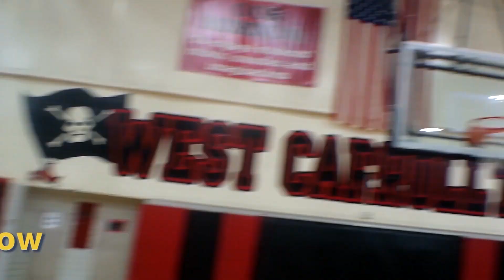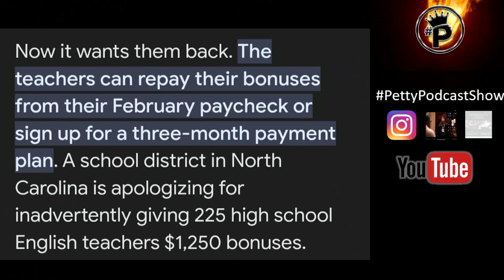16-year-old becomes teacher... goes viral / 215 people buried behind a Mississippi jail - S6 (Ep.10)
On this episode of the Pettypodcastshow we talk about the young lady, and I mean young lady, who became a teacher and went viral on tiktok. Woman goes to socail media and trys to down millennials that dont want to watch their grandbabies. 215 people have been buried behind a Mississippi jail since 2016...what is happening here, questions need to be answered!